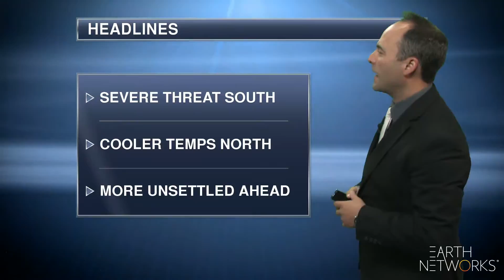northcentral_regional_EN_1080_08292018